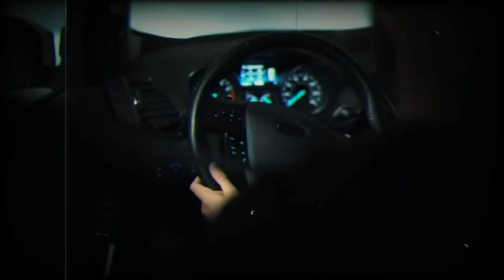SARFAROSH DANNY-EP729-Naseem Sy Shoroh Honay Walay Qisay Ka Ageeb Moor-Discover Original